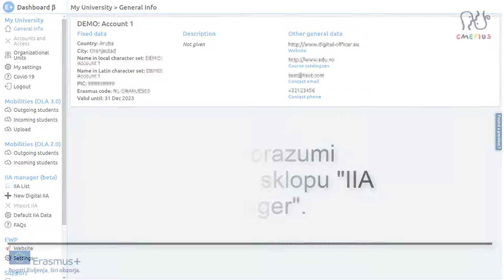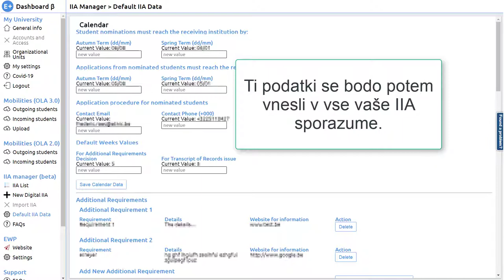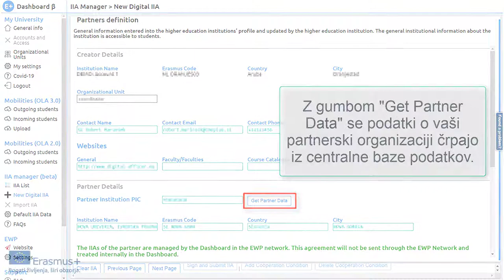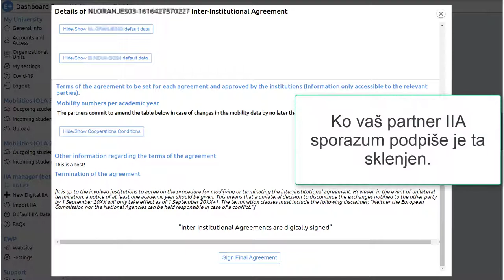Kako pripravimo digitalni med-institucionalni sporazum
V tem videu je na kratko predstavljeno kako  pripravimo digitalni med-institucionalni sporazum in kaj je treba pripraviti preden je mogoče ustvariti nov med-institucionalni sporazum.

Podatke potrebne za IIA, lahko tudi uvozite s pomočjo CSV datoteke. Predlogo za uvoz najdete tukaj